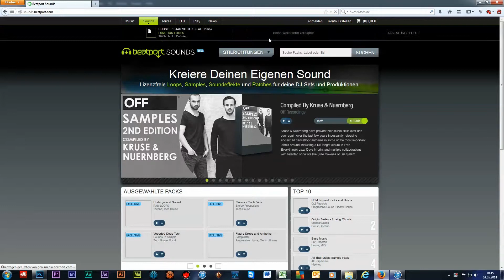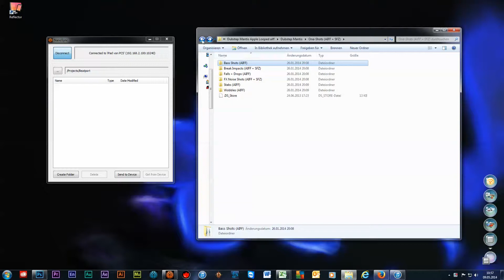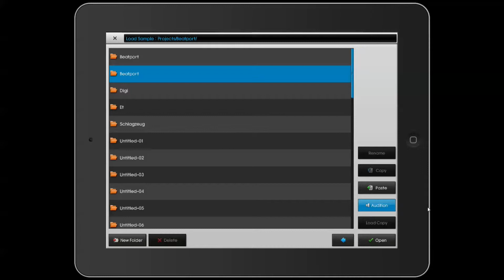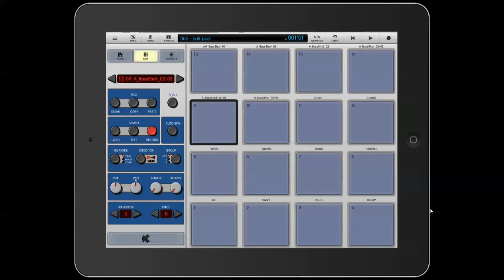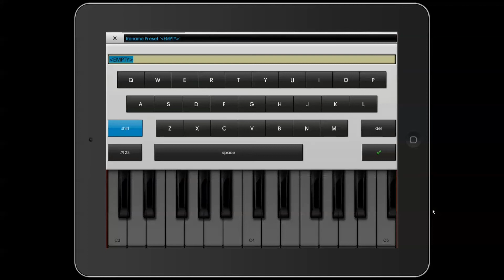NanoStudio - neue Presets/Sounds einfügen - new presets insert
neue Presets / Sounds in Nanostudio für Ipad einfügen. "how to"
new presets insert